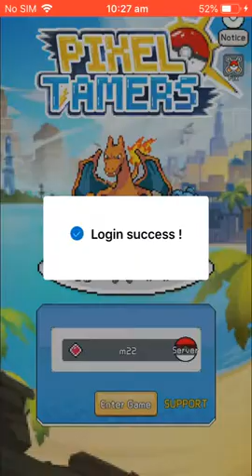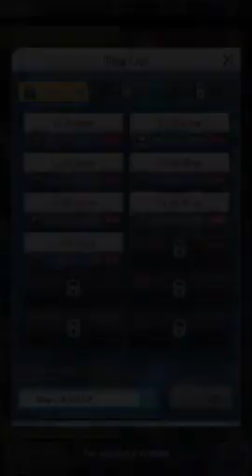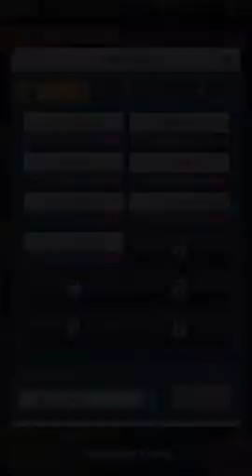Pixel Tamers!!! Ep. 1